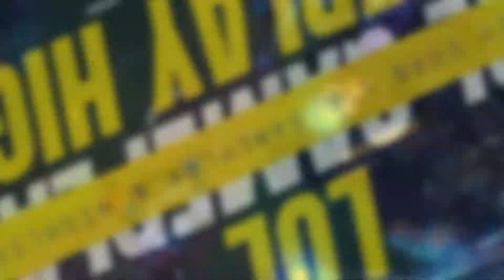Cap 46 B - LOL Ahri Middle Self Gameplay Highlights 2020 中路 精華 阿璃 아리 アーリ 15/0/10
League of Legends gameplay & highlights

Please submit your clips